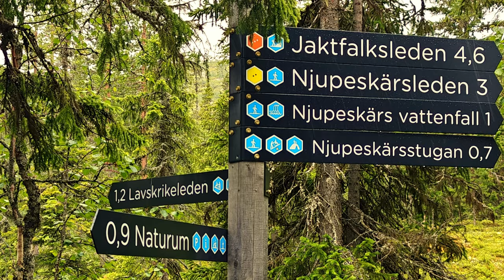Njupeskär - Sveriges högsta vattenfall?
Hej och välkommen till Svenska Sevärdheter.

Här befinner vi oss i Fulufjällets Nationalpark som ligger i Särna socken i Älvdalens kommun i nordvästra Dalarna. Härifrån kommer vi ta oss till Njupeskärs Vattenfall, som sägs vara Sveriges högsta vattenfall?

Det är ca 2 kilometers vandring genom vacker natur för att nå fram till Vattenfallet.

Njupeskär har ett fritt fall på Ca 70meter och inklusive forsarna blir det en total fallhöjd på 93 meter.

Är detta Sveriges högsta vattenfall?

Det finns även en led till fallet som är mer anpassad för barnvagn/rullator och rullstol men den var tyvärr under renovering när vi besökte Njupeskär.

Mer information hittar ni på Fulufjällets Nationalparks hemsida.